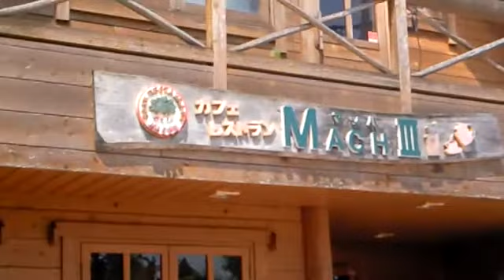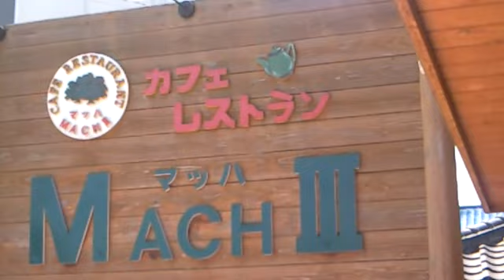TBS TV 取材 2時っチャオ! バイク 500SS RESIN CORSE GSX1000S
今日の撮影の準備する為に、
ガレージから主力バイクを出して来ました、
さて映るかどうかは、わかりませんが、

TBS「2時っチャオ!」全国放送なので見てね、
初全国放送
TBS「2時っチャオ!」
放送日、8月6日（水曜日）
コメンテーターは、松本明子・高橋ジョージです、
放送時間14:00～15:53
PS,関西は、放送されません、

カフェレストランＭＡＣＨⅢ、
ＴＥＬ＆ＦＡＸ０７２－３６１ー３１７１

There is a whole volume sound and uncensored is here.
a picture on the movie=1000615
this day though it is well reflected neither putting out a leading
motorcycle from the garage to prepare it nor is understood

It sees because it is ". good bye at two o'clock" whole country of
TBS broadcasting, it sleeps, and it the first and the whole country
broadcasts.
TBS". good bye at two o'clock"
Day and broadcast August 6(Wednesday)
14:00 15:53 whose commentator is Akiko Matsumoto and George Takahashi
in the broadcasting time Neither PS nor Kansai are broadcast.

Osaka Prefecture Sakai City Mihara Ward north Yo 469?6 cafe
mach3/